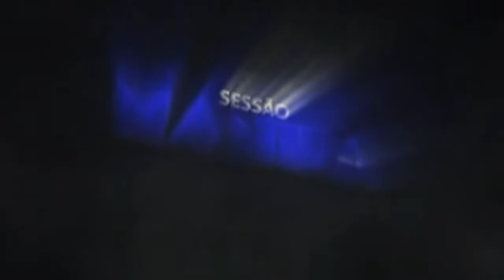📺FIC | Transição: Sessão Manhã e Os Simpsons - 02/08/2020 [TVEDDiE]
0:00 Encerramento Jaspion (Sessão Manhã)
0:18 Vinheta Interprogramas
0:34 Abertura - Os Simpsons

Créditos: Desenhos Nostálgicos